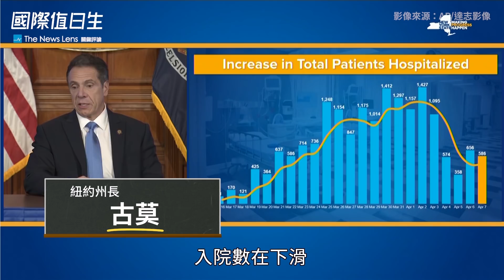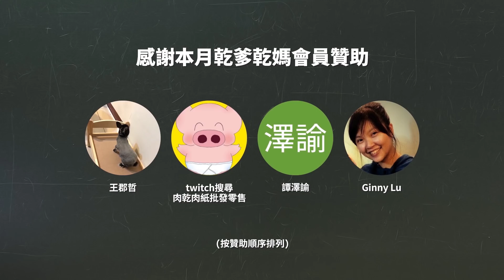武漢解除封城、美國疫情飆漲、英國首相病倒、川普對手確定了｜國際值日生 EP33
疫情發源地武漢歷經76天封城，終於解禁，但仍然有隱憂；美國確診破43萬，全球最高，川普痛罵WHO親中；英國首相強森成為全球第一位因感染冠狀病毒疾病而住進加護病房的領導人；參議員桑德斯宣佈退選，讓美國大選幾乎篤定由民主黨前副總統拜登出陣，對決川普。